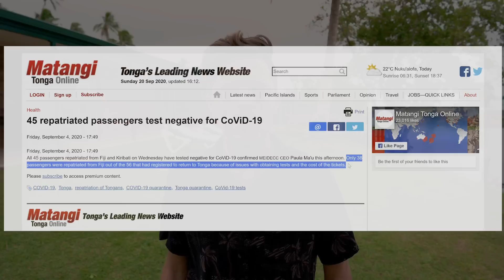The Long Journey Home (back to boat life)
We’ve made it to Tonga!  But, our journey back home to Curiosity is going to be a long one. ❤ Join Our Crew! ❤ For exclusive content, behind the scenes & Q&A's:

Artists – Greg McKay, Michael Shynes, Katrina Stone, Dan Zeitune, Stanley Gurvich

We’ve made it to Tonga!  But, our journey back home to Curiosity is going to be a long one.  The borders are still closed and we must quarantine for 21 days before we’re set free.  Crazy!

Regardless of our negative Covid-19 tests, all passengers from the repatriation flight are being treated and held in quarantine as if we have the virus.  It feels extreme but we also understand.  Viruses on these small, underdeveloped, and very remote islands are devastating.  So, the Tongan Government is taking every precaution...and then some.

We’ve landed on the main island of Nuku'alofa where we’ll stay for our 21 days of government monitored quarantine.  Then we catch a cargo ship to Vava’u Tonga to see Curiosity for the first time in a year!  I still have to pinch myself every time I say it because it seems too good to be true:  We're Finally Home!

Timestamps if you like to Jump Around:

00:00 How We Got Here
00:54 Tonga Government Quarantine
03:39 Tonga Home Quarantine
08:10 Cargo Ship to Curiosity
12:40 Our Crate of Supplies
14:52 Fist Time to See our Sailboat in 1 year